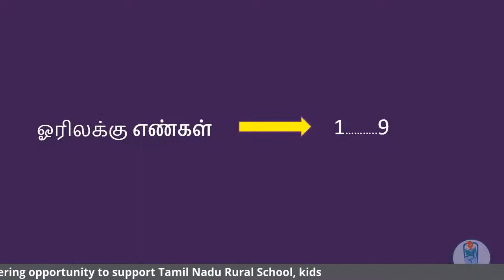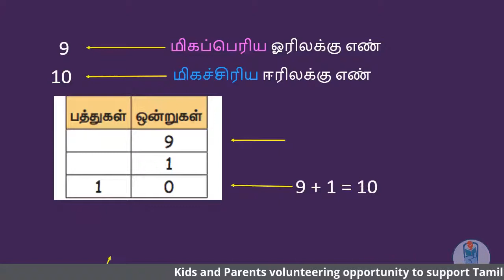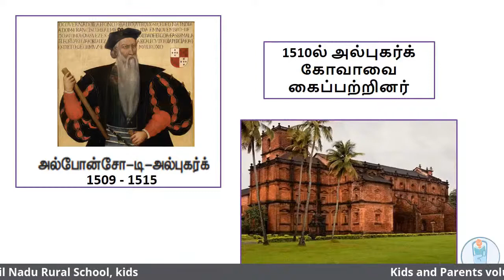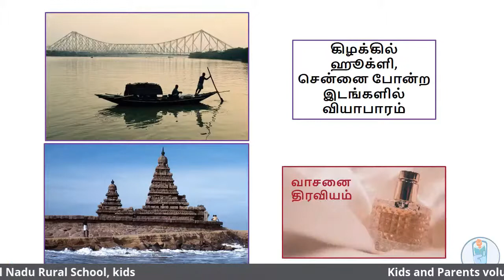Kalvi40 Volunteering Experience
Dear MTS Family and Friends,

We would like to honor Kalvi40 volunteers by bringing them to you through our social channels. if you have not signed in yet, please use this link to sign to volunteer Kalvi40 app video creation.

Metroplex Tamil Sangam